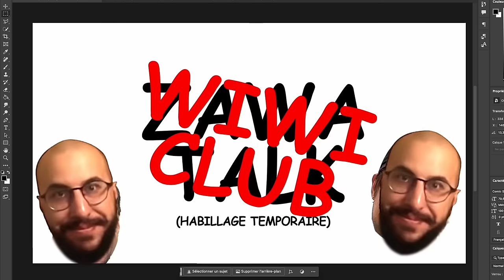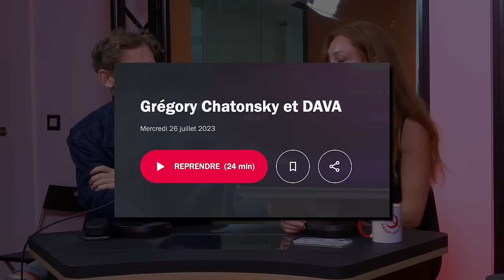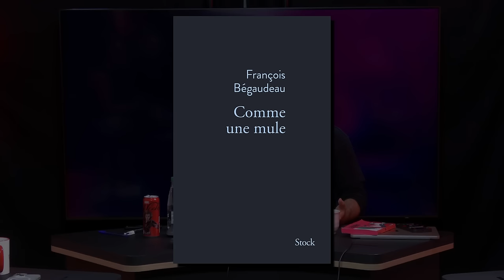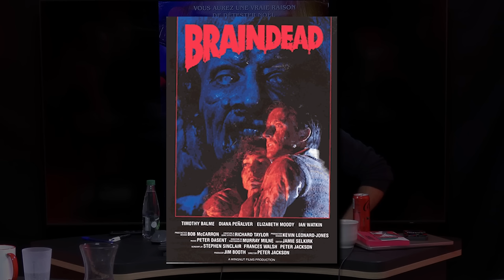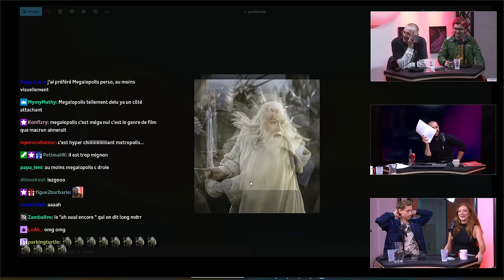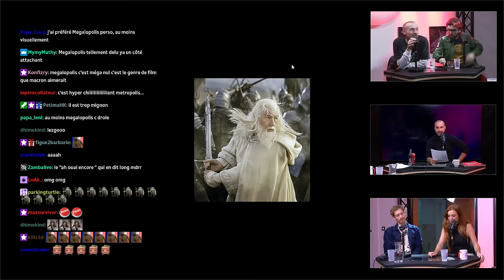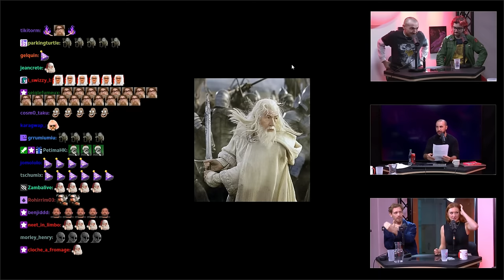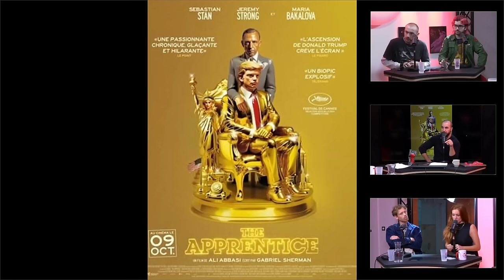Apprentice, Riverboom, Terrifier, avec Adrien Dénouette, Charlotte Vautier, Paf, Milan -WIWI CLUB #2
Salut mes petits choux  ! Le wiwi club #2

Montage : Moi
Miniature : Milan
BG : Moi

MINUTAGE

00:00:00 Présentations + Bégaudeau et Al Atrassi
00:12:22 Sorties Ciné (Robot Sauvage, L'Amour ouf, Biopic etc.)
00:23:42 Jeux - Les titres québécois
00:30:00 La Chronique de Paf
00:35:10 Terrifier 3
00:46:42 Jeux - Les titres de wish
00:49:53 Riverboom
01:04:50 Adrien sur Joker 2
01:08:17 Jeux - Devine kicé
01:18:09 The Apprentice
01:42:58 Jeux - Ça, Ça ou les 2 + conclu